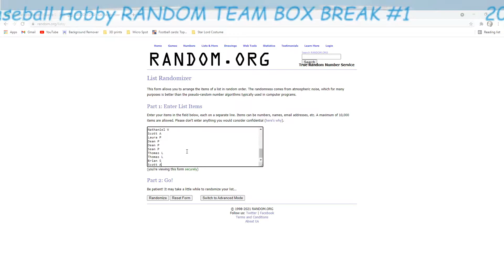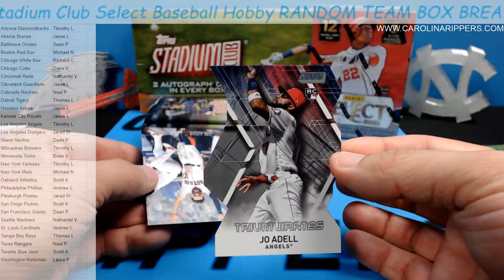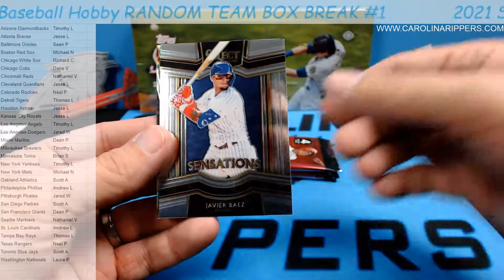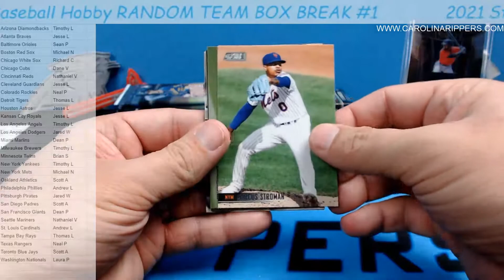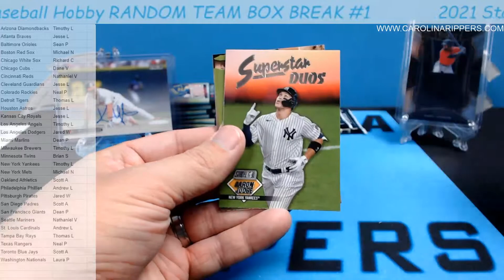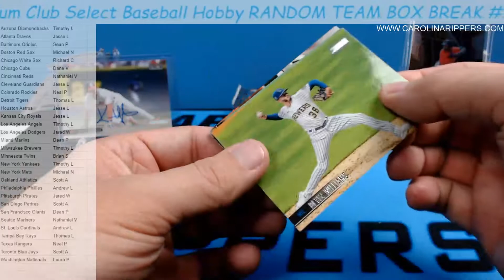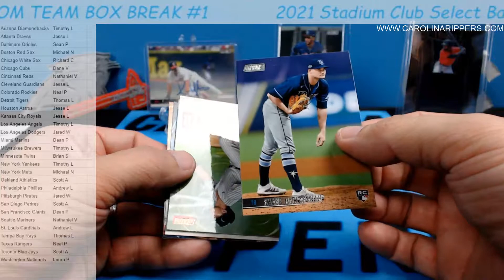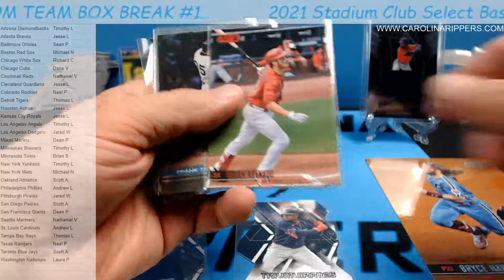Lofton Auto! 2021 Stadium Club Select Baseball Hobby RANDOM TEAM BOX BREAK #1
Thanks for breaking with us. If you are interested in buying more breaks make sure you go to our Our breaks will always be less expensive on our website because we can save you eBay fees and sales tax.

Arizona Diamondbacks Timothy L
Atlanta Braves Jesse L
Baltimore Orioles Sean P
Boston Red Sox Michael N
Chicago White Sox Richard C
Chicago Cubs Dane V
Cincinnati Reds Nathaniel V
Cleveland Guardians Jesse L
Colorado Rockies Neal P
Detroit Tigers Thomas L
Houston Astros Jesse L
Kansas City Royals Jesse L
Los Angeles Angels Timothy L
Los Angeles Dodgers Jared W
Miami Marlins Dean P
Milwaukee Brewers Timothy L
Minnesota Twins Brian S
New York Yankees Timothy L
New York Mets Michael N
Oakland Athletics Scott A
Philadelphia Phillies Andrew L
Pittsburgh Pirates Jared W
San Diego Padres Scott A
San Francisco Giants Dean P
Seattle Mariners Nathaniel V
St. Louis Cardinals Andrew L
Tampa Bay Rays Thomas L
Texas Rangers Neal P
Toronto Blue Jays Scott A
Washington Nationals Laura P